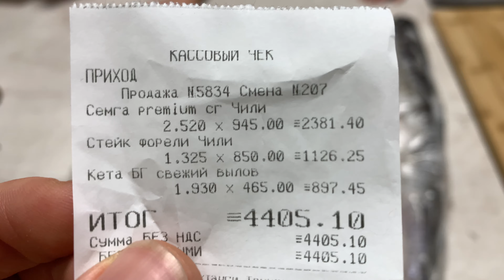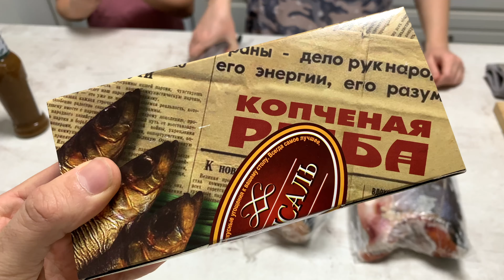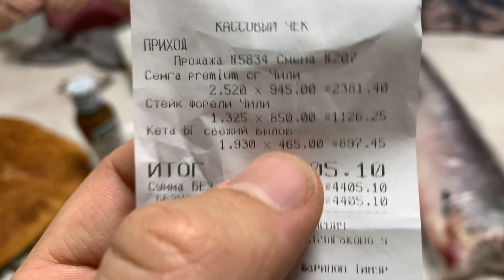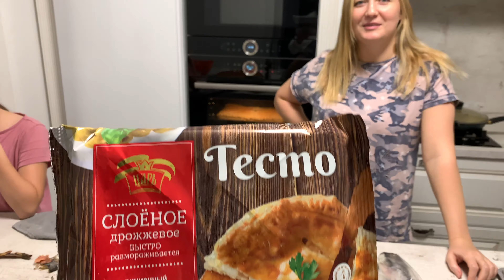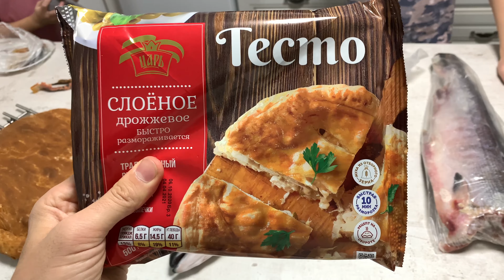ЗАКУП СВЕЖЕЙ РЫБЫ ФОРЕЛЬ , СЕМГА , КЕТА , ПРОДУКТЫ ДЛЯ СЕМЬИ